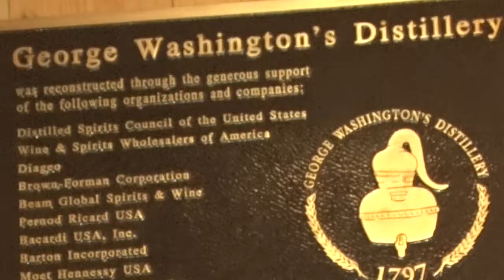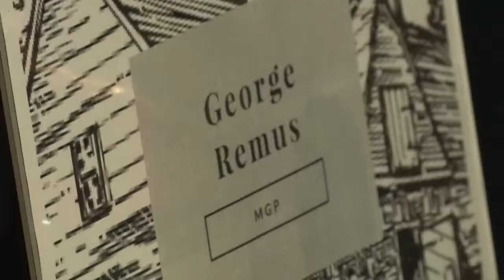George Washington's Distillery celebrates 10-year anniversary